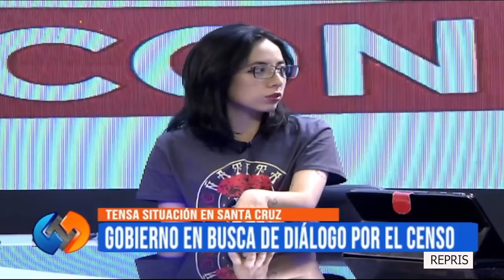En Irreverentes hablamos de la convocatoria al diálogo del Gobierno al Comité Interinstitucional